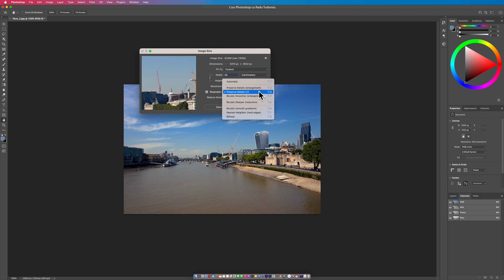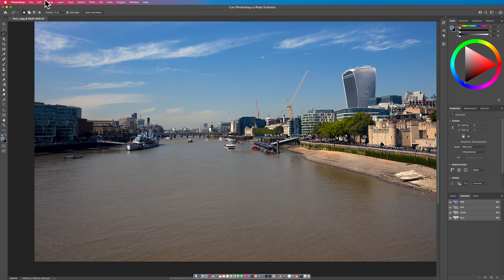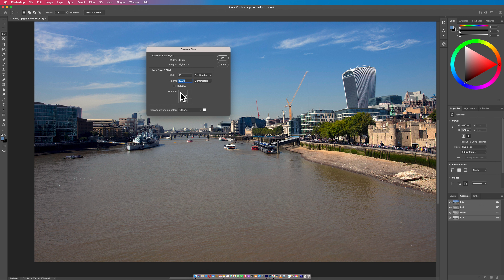Ep. 40: Despre Image Size si Canvas Size (Masterclass Photoshop cu Radu Tudoroiu)